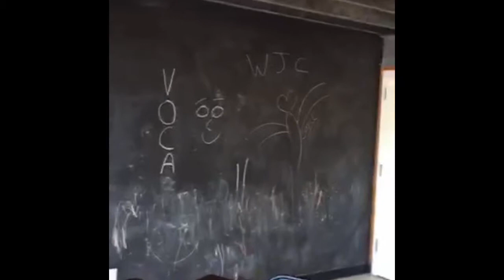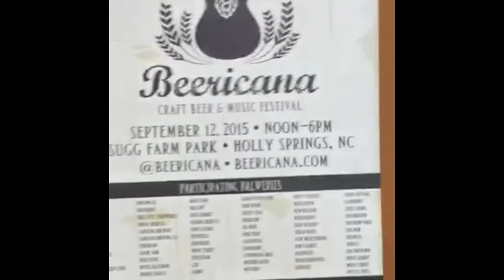for Falcon Children's Home 2015